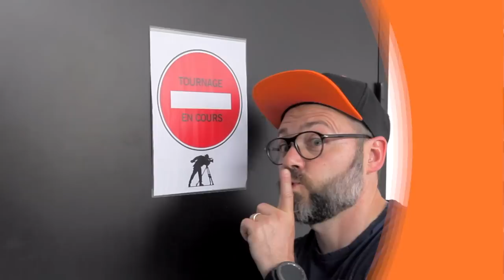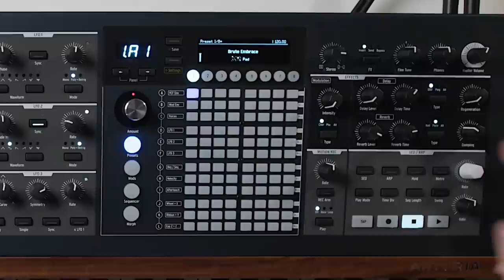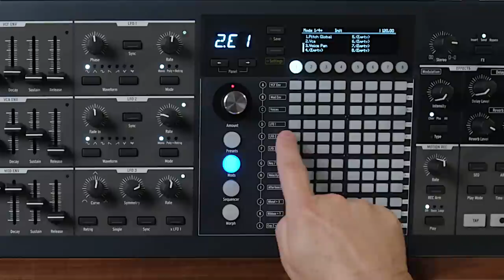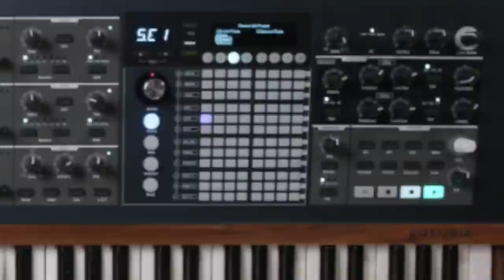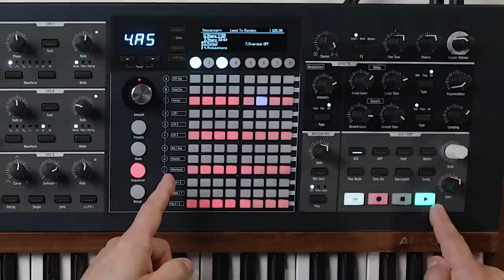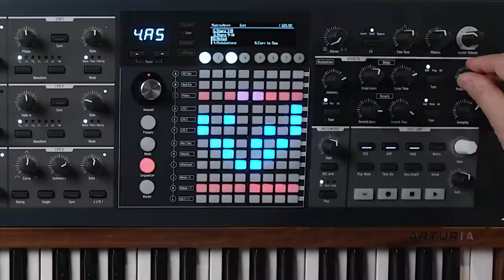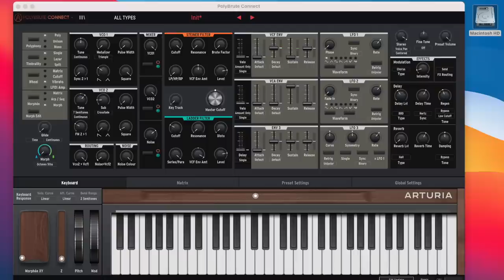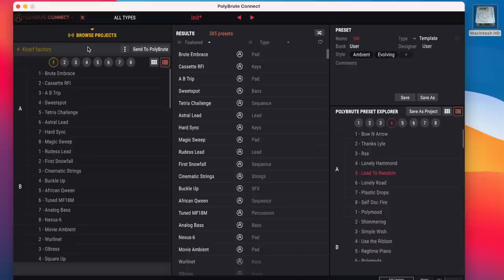AFTERTOUCH A LA BOUCHE !!! sur ARTURIA POLYBRUTE - DANS LA BOITE avec KNARF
Entrez dans la matrice avec le synthé analogique polyphonique ARTURIA POLYBRUTE et son AFTERTOUCH à la BOUCHE !

00:00 · Intro
01:15 · Quelques sons
02:10 · Présentation
03:08 · Démo
03:45 · Le Morphing avec MORPHEE
06:07 · Faire son propre son
09:30 · Entrez dans la matrice
10:25 · L'arpégiateur
11:02 · Les effets
12:17 · Le séquenceur polyphonique
16:37 · Logiciel POLYBRUTE CONNECT
18:00 · Le son de KNARF
19:22 · Conclusion

Le Polybrute d'ARTURIA est un synthé ultra polyvalent offrant toutes les souplesses du numérique avec le son d'un synthé 100% analogique !

FICHE TECHNIQUE
- Synthétiseur analogique à morphing polyphonique 6 voix
- 2 oscillateurs bruts à waveshaping par voix
- Générateur de bruit progressif allant du bruit rouge au bruit blanc
- Conception à double filtre : Steiner multimode et Ladder 24db du Dr. Bob Moog
- Contrôle du filtre principal et du filtre FM
- 3 LFOs et 3 générateurs d'enveloppe
- Interface matricielle pour la modulation, le séquençage et le contrôle des préréglages
- 64 points de la matrice pour un patch de type modulaire
- Chaque préréglage comporte deux sons pouvant se combiner parfaitement avec la commande Morph
- Diviser ou superposer les sons sur le clavier avec les sons morphables
- Sélectionnez les modes Poly, Mono ou Unison pour le clavier
- Contrôleur Morphée à 3 axes révolutionnaire pour une expression tactile en temps réel
- Contrôleur de ruban assignable au-dessus du clavier
- Molette de pitch et de modulation multifonctionnelles assignables
- Séquenceur 64 pas avec enregistreur de mouvements et automation
- Arpégiateur complexe multimode
- Effets numériques stéréo intégrés, y compris réverbération, chorus et délai
- Prises de sortie gauche et droite asymétriques en jack 1/4
- Connectivité MIDI In, Out et Thru DIN, plus USB MIDI
- Le logiciel PolyBrute Connect pour Mac/PC facilite la gestion des bibliothèques et du flux de travail
- Pieds en bois en option